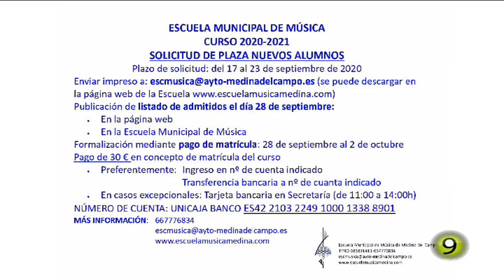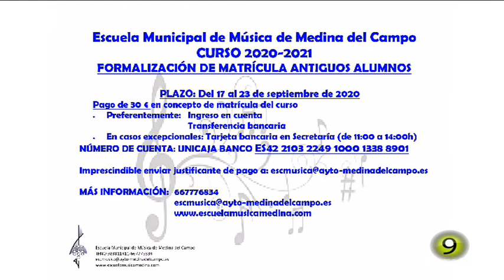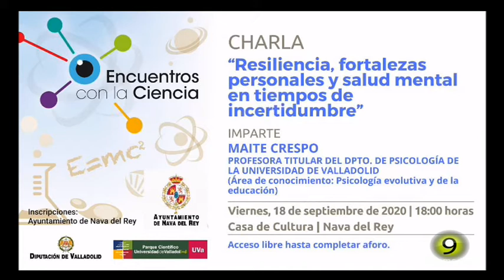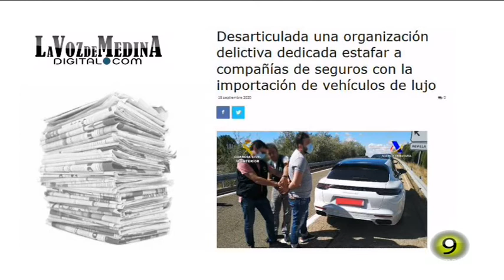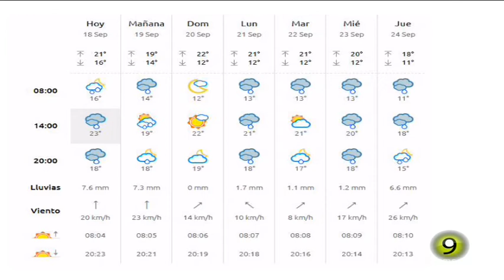Noticias TM9 18-Septiembre-2020 Medina del Campo